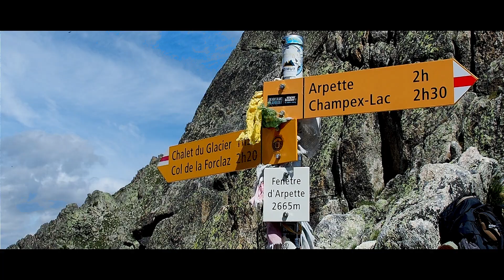Tour du Mont Blanc | The Alps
The Tour du Mont Blanc or TMB is one of the most popular long-distance walks in Europe. It circles the Mont Blanc massif, covering a distance of roughly 170 kilometres (110 mi) passes through parts of Switzerland, Italy and France.

My itinerary:

Day 1: Les Houches - Les Contamines
Day 2: Les Contamines - Les Chapieux
Day 3: Les Chapieux - Courmayeur
Day 4: Courmayeur - Arp Nouva
Day 5: Arp Nouva - La Fouly
Day 6: La Fouly - Champex
Day 7: Champex - Trient
Day 8: Trient - La Flegere
Day 9: La Flegere - Les Houches